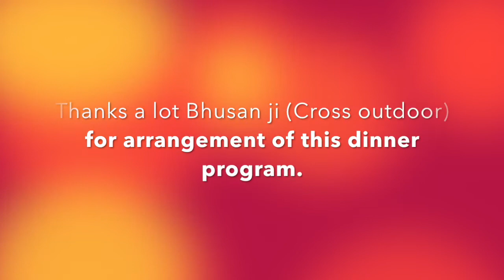Cruise dinner in Bangkok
Having Cruise dinner with my family in Chao Phraya river, Bangkok was amazing. Unlimited food... unlimited fun unlimited enjoyment. wow there is no words to express.June 2019 ChaoPhraya # Cruisedinner